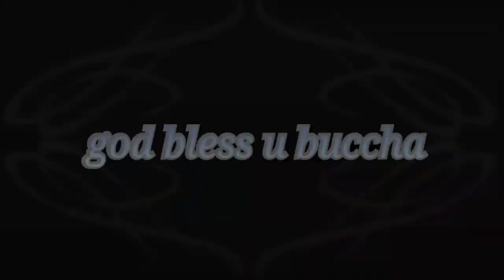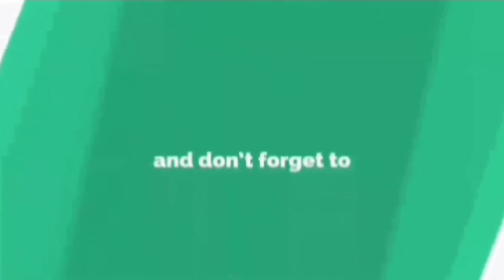क्या डायबिटीज के दौरान स्तनपान कराना सुरक्षित है? safe to breastfeed during diabetes?